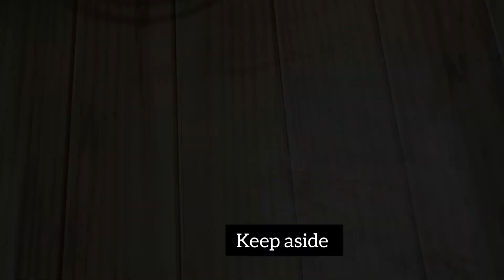Aisi Chicken tangdi Recipe Banae Khane Wale Tareef Kiye Jae | चिकन टंगड़ी कबाब | Ramzan special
CHICKEN TANGDI KABAB
Serve 2

Ingredients
For First Marination
8 no Chicken Drumsticks, चिकन टंगड़ी
Salt to taste, नमक स्वादअनुसार
1 tbs Green chillies paste हरी मिर्च
1 tsp Ginger Garlic paste, अदरक लहसुन का पेस्ट
1 lemon juice
2 tbs malai
1/2 tbs black pepper
1 tbsp tender Coriander stem, finely chopped, धनिया के डंठल
3 tbsp Curd, beaten, दही

For Smoke
Coal, कोयला
½ tsp Ghee, घी , oil

For Masala
3 Green cardamom, हरी इलायची
some Mace, जावित्री
1 inch cinnamon
tej patta
1 tsp Dry fenugreek leaves, कसूरी मेथी

For Second Marination
2-3 tbsp Plain Cheese spread, चीज़ स्प्रैड
1/2 cup Hung curd, टंगा हुआ दही
1 tsp Prepared Masala, तैयार किया हुआ मसाला

For Cooking First Marinated Chicken
1 tbsp Ghee, घी oil
2-3 Bay leaf, तेजपत्ता
First Marinated Chicken, पहले मैरिनेटेड चिकन

For Garnish
mint leaves

Process
For Cutting Drumsticks
Slit the drumstick on the bottom and remove the excess fats, and place the drumsticks in a mixing bowl.

For First Marination
In a mixing bowl, add salt to taste on drumsticks, add green chilli paste, ginger garlic paste, lemon juice , curd  malai and mix it well and keep it aside for further use.

For Masala
In a small plate, add  green cardamom, , cinnamon, mace, dried fenugreek leaves and salt to taste.
Transfer it into a grinder jar and grind it into a fine powder. Keep aside for further use.

For Second Marination
In a mixing bowl, add plain cheese spread, hung curd,, prepared masala and mix it well.
Add the first marination juice and mix everything well.
Apply the marination on cooked drumsticks and keep it aside for further use.

For Cooking
In a shallow pan or kadhai, add ghee once it gets hot, add first marinated chicken.
Cover it with the lid and cook on medium flame until 70 to75% done.
When it's cooked well. Switch off the flame and remove the drumstick in a tray.
Keep the first marination juice for further use.
Now, put the marinated chicken in skewers and cook on medium flame.
Cook from both the sides nicely. Remove it on a plate, apply ghee on it.
Garnish it with coriander  mint  and Serve hot .

chicken drumstick
chicken dry
chicken dry roast
chicken ghee roast
chicken kabab
chicken kebab
chicken recipe
chicken roast
chicken tangdi kabab
spicy chicken
tandoori chicken
tangadi kabab
tangdi kabab
tangdi kabab recipe
tangdi kabab recipe in hindi
chicken legs recipe
chicken tangdi
chicken tangdi recipe
white chicken tangdi
spice eats chicken leg
chicken leg piece fry spice eats
spice chicken leg piece